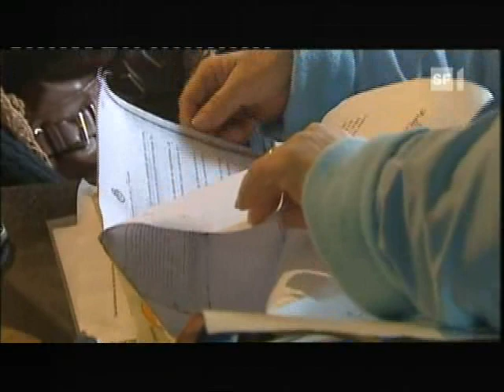DROGE PACO Todesdroge für Jugendliche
Paco ist der letzte Dreck, ein Gemisch aus chemischen Abfällen, gestreckt mit Putzmitteln und Glasscherben. In den Slums von Buenos Aires vernichtet die Billig-Droge die Jugend. Die Rundschau zeigt die Geschichte einer Mutter, die sich gegen Paco wehrt.